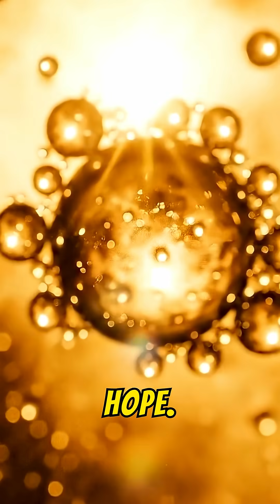What if Venus replaced Earth? | Life in the Clouds of Venus?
What if Venus took Earth’s orbit — could it ever become alive again? In this short video, we explore what would happen if the hottest planet in the Solar System — Venus — moved into the Goldilocks zone, the perfect distance for life. The Sun would shine softer, the deadly heat would fade, and for the first time in billions of years, Venus might start to cool.

But even here, the planet remains trapped by its own atmosphere — a thick blanket of carbon dioxide that recycles heat forever. Its slow rotation keeps the molten core still, leaving Venus without a magnetic field to protect it from the Sun. Yet high above the deadly surface, something incredible could exist.

Fifty kilometers up, the pressure and temperature are almost Earth-like. Imagine the golden clouds filled with alien life — huge manta-like creatures gliding through the sulfuric haze, glowing softly in the sunlight. Could life survive in the sky of a dead world?